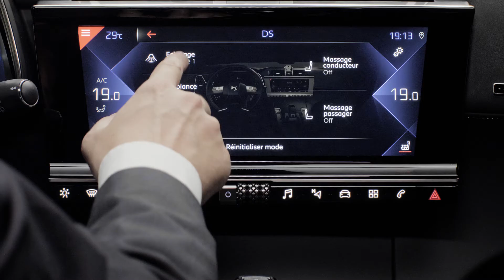DS 7 CROSSBACK - Personalisatiemogelijkheden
"Elke DS sluit aan op de wensen van onze klanten en kenmerkt zich door uniek vakmanschap.”
Thierry Metroz, directeur Design van DS

De DS 7 CROSSBACK is leverbaar in 8 kleuren en 3 soorten lak (niet-metallic, parelmoer of metallic) in combinatie met verschillende velgen van 17 tot 20 inch.
Voor het interieur van de DS 7 CROSSBACK is er keuze uit 5 verschillende Inspirations waarmee het interieurdesign op ieders smaak kan worden afgestemd.
De Inspirations Bastille, Rivoli, Faubourg en Opéra zijn een eerbetoon aan Parijs, de bakermat van het merk DS. De Inspiration Performance Line legt de nadruk op het GT-karakter van de auto.
Deze Inspirations zijn leverbaar in alle uitrustingsniveaus en motoruitvoeringen van de DS 7 CROSSBACK, zodat u deze SUV volledig naar uw eigen voorkeuren kunt samenstellen.